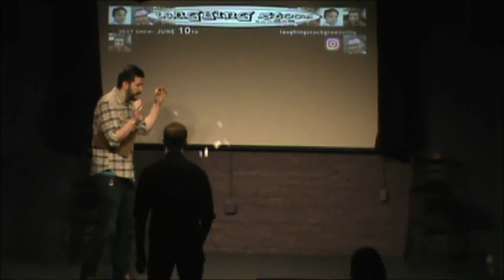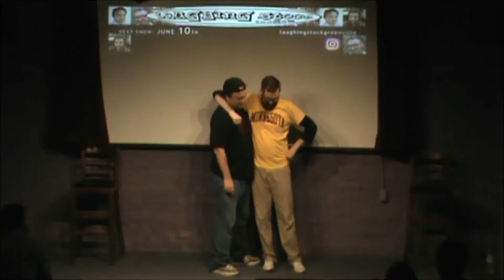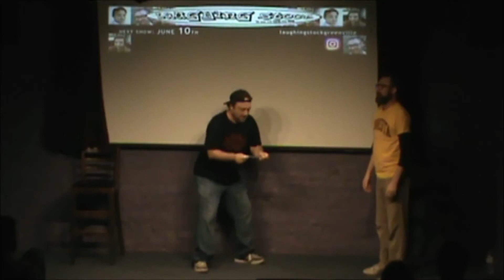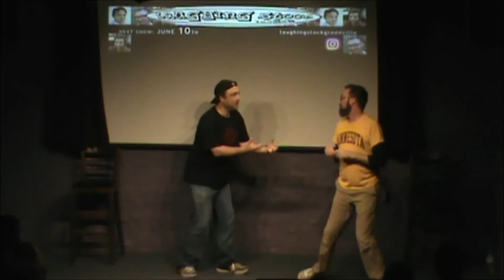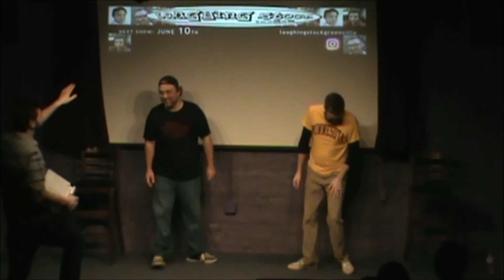May 13th 2017: BLINDLINE - (ALL ROBOCOP TRICK)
Todd and Evan have to incorporate random lines into their scene. Jason decides to trick them by using ONLY lines from the 1987 movie "Robocop".